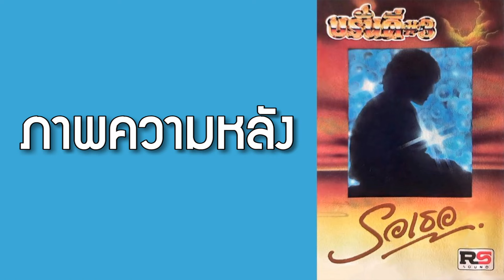บรั่นดี - ภาพความหลัง (พ.ศ.2528)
"ภาพความหลัง"
ALBUM : รอเธอ
LABEL : RS SOUND
RELEASED : 1985 (พ.ศ.2528)